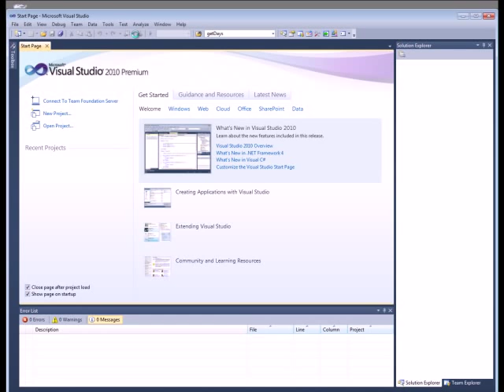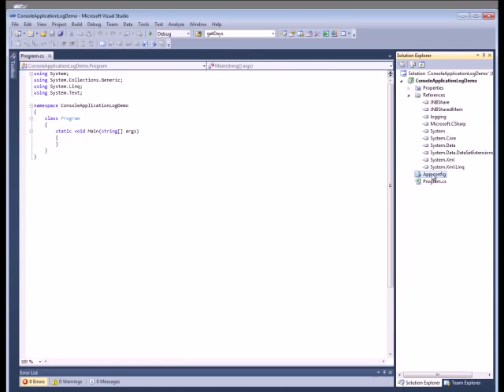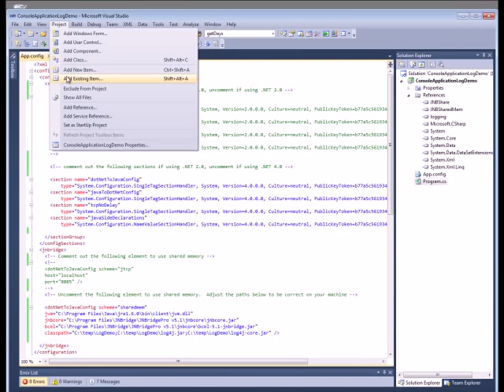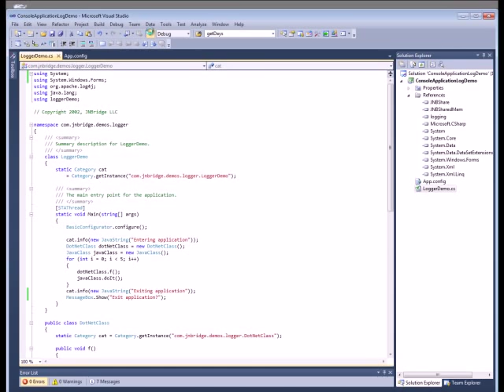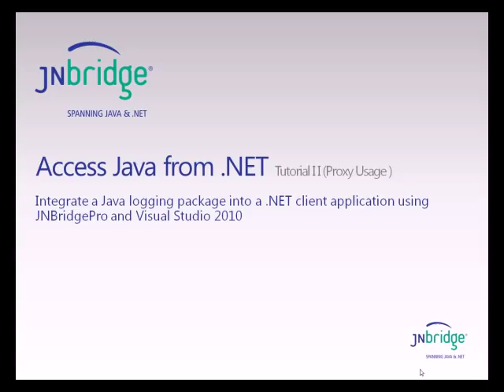Access Java from .NET Tutorial II: Proxy Usage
Integrate a Java logging package into a .NET client application using JNBridgePro and Visual Studio. 2nd video in a three part series.